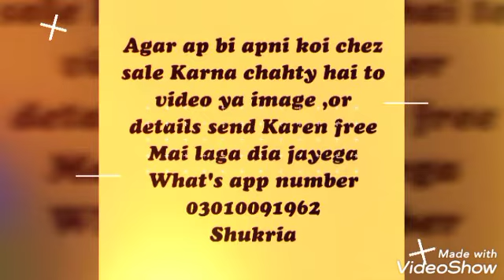Beautiful family need beautiful house Contact:03339656273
Full fresh home
 7.5 Marla land
location awais karni near new markaz pindi road kohat.
Full fency work inside the home
Electricity...Water everything is ready for use
Final demand 68lac